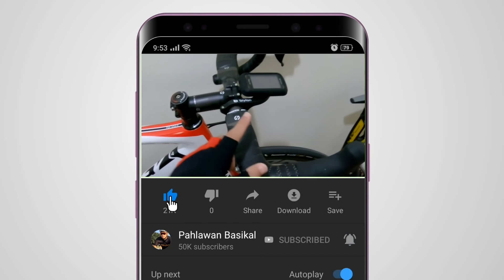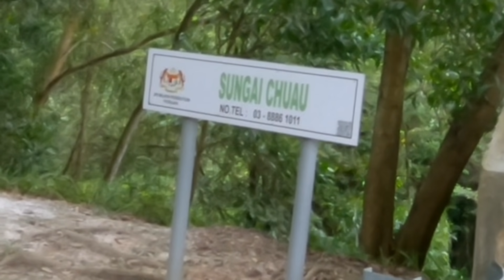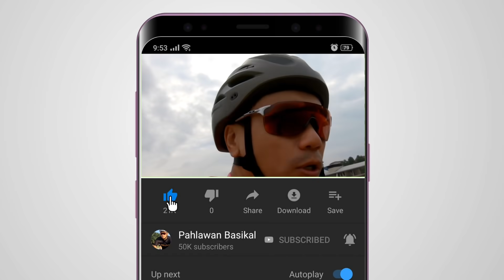BASIKAL MURAH RM380. Buatan Kulim, Kedah?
Pagi ni aku cuti. Disebabkan semalam tak dapat kayuh, maka aku nak kayuh pagi Isnin. Terpandang basikal MTB jenama Oscar bini aku, teringin pulak nak test drive. Nak tahu juga bagaimana perasaan kayuh basikal yang harganya RM380. Maka dengan itu, aku capai basikal bini aku dan terus kayuh.

Jemput tonton guys 😍
"Dengan nama Allah, Yang Maha Pemurah, lagi Maha Mengasihani. Berilah kami keselamatan di mana pun kami berada. Berilah kesihatan yang baik kepada kami semua (dan juga keluarga kami). Murahkanlah rezeki kami. Kurniakanlah kami basikal karbon berprestasi tinggi, wheelset Bora Ultra, stem dan handlebar karbon jenama Enve. Amin."